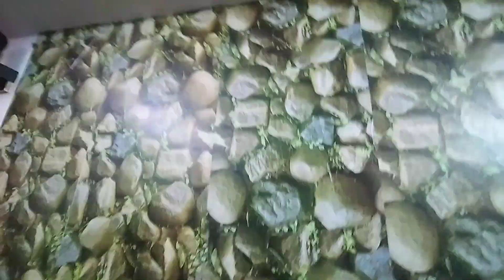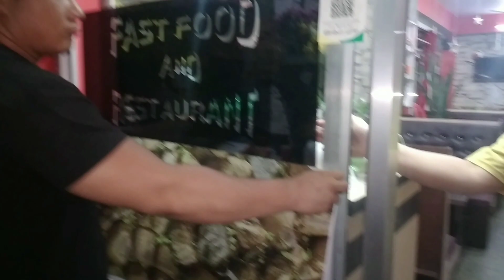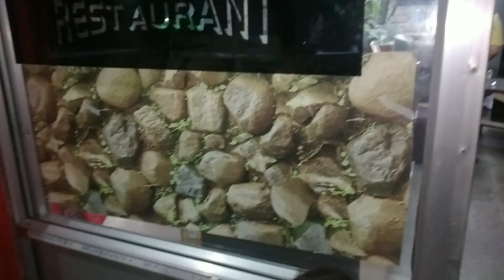how to paste wall paper|under 1k|Another Day of our life